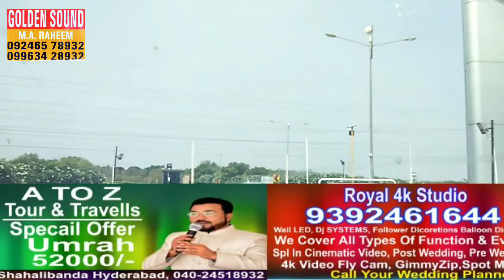Charminar to Hyderabad Rajiv Gandhi International Airport with MD. Rasheed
Royal events Hyderabad Telengana India contact Rasheed Sharfi 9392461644